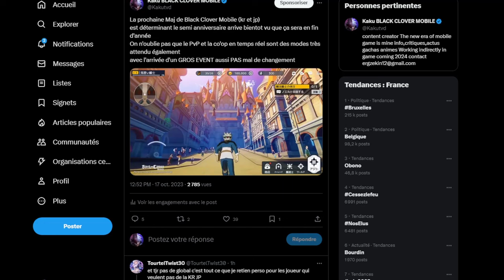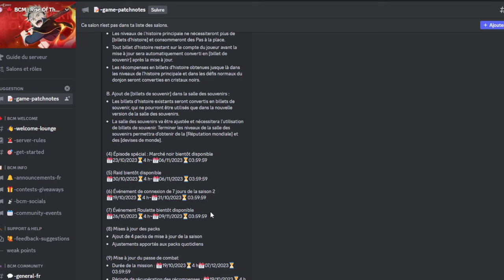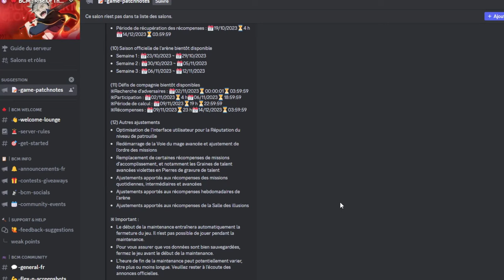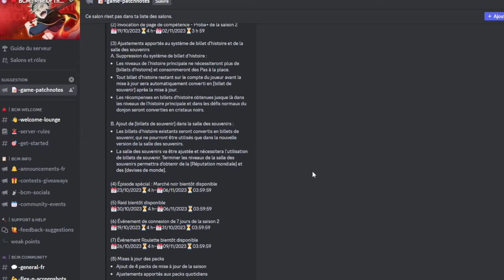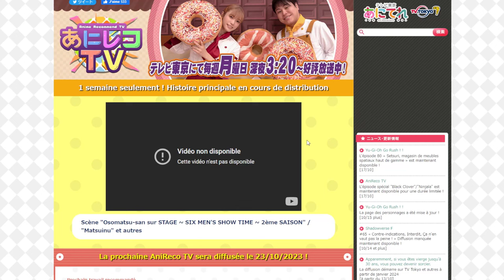ACTU DATE DE SORTIE BLACK CLOVER MOBILE GLOBALE ET COREENNE